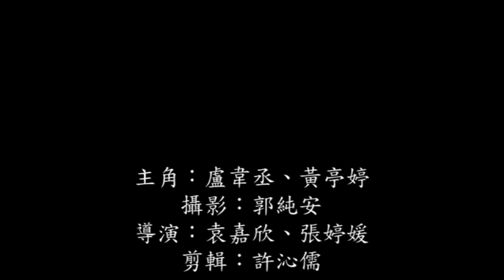玄奘廣電-尋人啟事MV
指導老師:杜聖聰